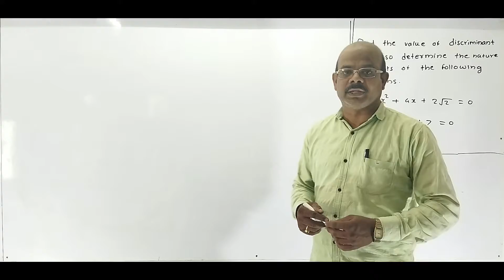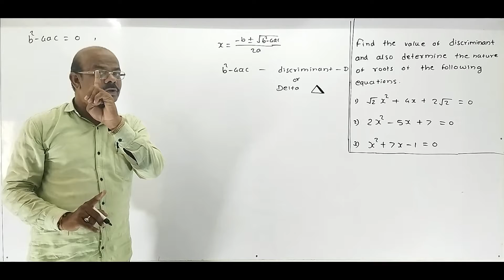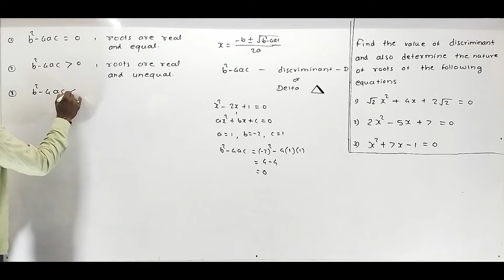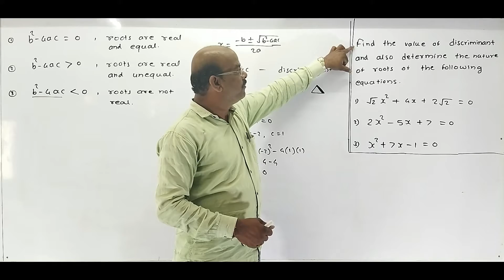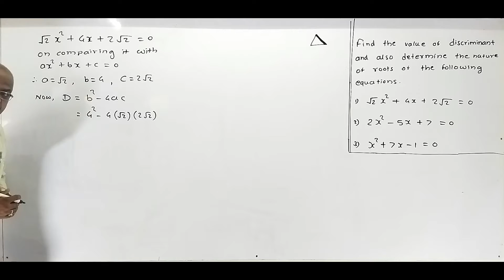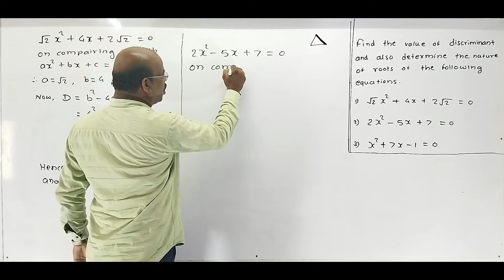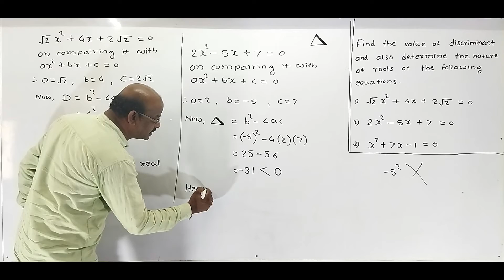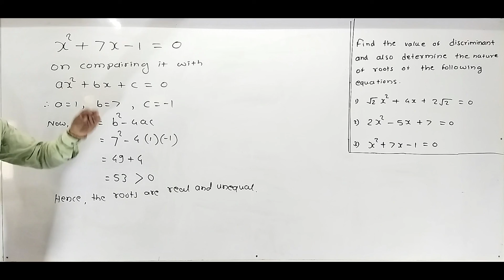Mathematics || Class 10th || Lecture 11 || By:- Girde Sir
If you want daily assignment based on daily videos on whatsapp group,
Fill up this Online Form,
    It is completely free!!